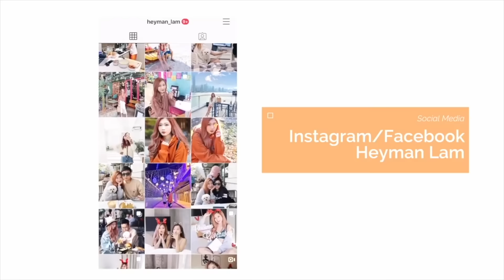春季愛用品！🌸清爽抗老精華🍵去暗粒神器🔥清潔面膜🛁拯救自然捲髮質🧸Heyman Lam🧸（含部份合作內容）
☺ FIND Me ☺

 秋冬天：全臉超乾性膚質 長時間鼻子會脫皮 不出油不長暗瘡 會長黑頭粉刺 沒眼紋但十分浮腫 ＊眼皮和咀唇常敏感

 ☺ 身高: 160cm

 ☺ Camera 相機：Canon M50

 ☺ Lighting 燈光：環型燈

Products mentioned:

**1.Yves-Rocher - 花萃幹細胞再生全效精華*
$965/50ml

2. YAMAN  - M20-HK MAX*
$7070

3. HADA LABO - Vitamin E Anti-Oxidant & Skin Renewal Face Mask
$96/box

4. Origins - 活性炭深層清潔面膜*
$185

5. Origins - 靈芝菇菌抗逆健膚紓緩水*
$305

6. Neostrata  - Gel plus
Around $160

7. GK Treatment - IG:jacklam2019*

8. 角蛋白美睫  - IG：ladyconcept*